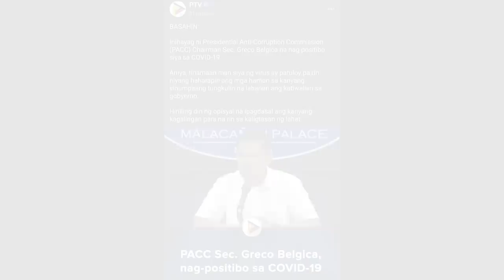GRECO BELGICA Covid 19 Survival Story Video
SECRETARY GRECO BELGICA PROTOCOL of CRITICAL COVID
*Ivermectin 15mg 8 caps/ day
*Vitamin D3 50,000IU/day
*ZINC 50mg/day
*Melatonin 360mg/day
*NAC 1200MG Every 12 hrs
*Fluvoxamine 50mg Every 12 hrs
*Quercetin 500mg/day
*IV sodium ascorbate 100grams run for 24hrs
*IV Glutathione 2500mg every day
*IV Methylprednisolone 250mg loading dose followed by 125mg every 6hrs
*Enoxaparin 0.8mg/kg every 12hrs
*Leronlimab 700mg loading dose, then 350mg Day 5, 12 , 19

Sa mga nais malaman tungkol sa detalye ng mga gamot
Please Contact NexMed Pharmacy located @ Timog Avenue QC